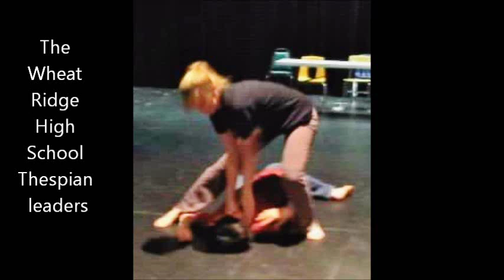Stage Combat: WheatRidge2012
The Thespian Leaders at Wheat Ridge High learn the basics of unarmed Stage Combat, 2012. Don't try this at home, but do with a qualified professional.